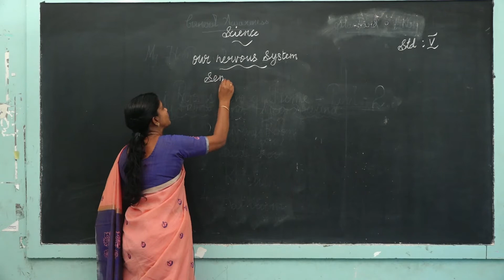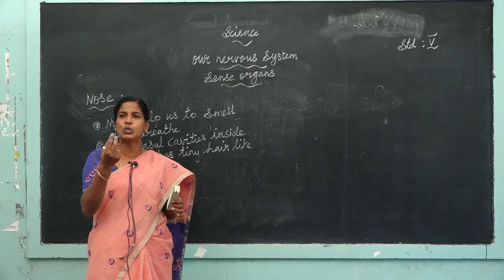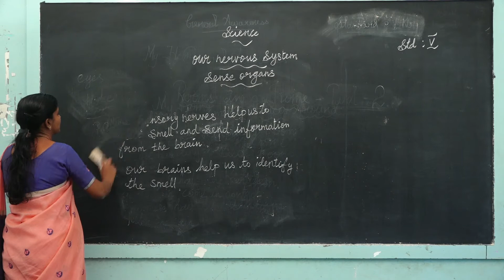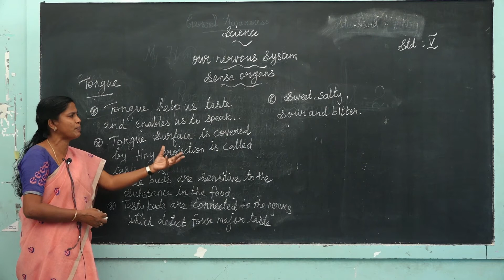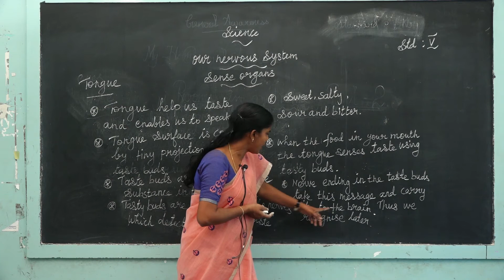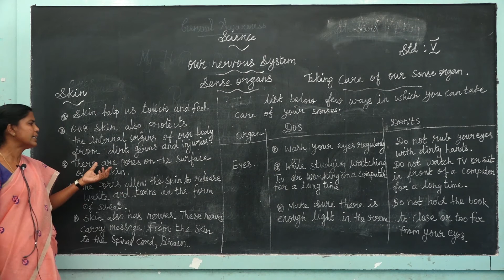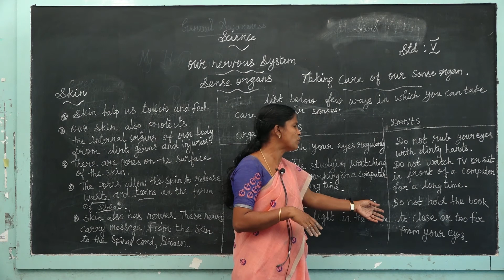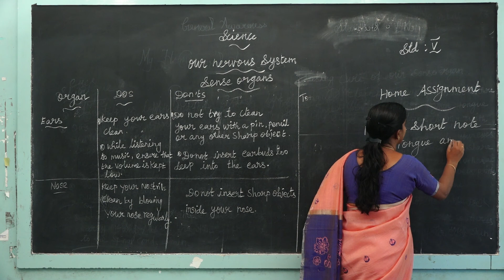V - Science – Day 9 - Our Nervous System (Part 3)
Curriculum: Next Education Curriculum
Syllabus: CBSE
Class : V
Subject: Science
Topic: Our Nervous System (Part 3)

Tirunelveli-627011
Phone no- 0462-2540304 / 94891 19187